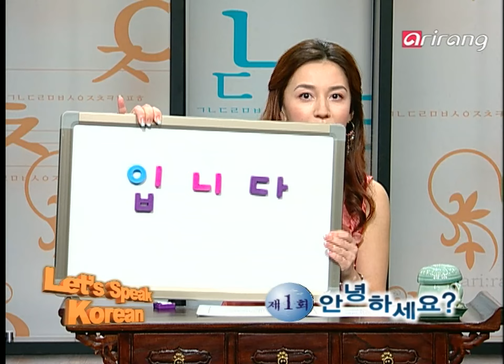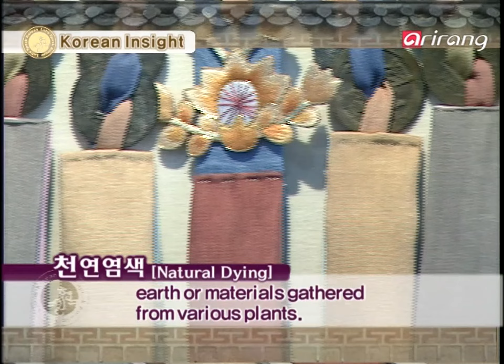Let's Speak Korean S3Ep001 안녕하세요? / Hello?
A : 안녕하세요? 리사 캘리입니다.
B : 반갑습니다. 저는 김영입니다.

A: Hello? I am Lisa Kelly.
B: Nice to meet you. I am Kim Young.